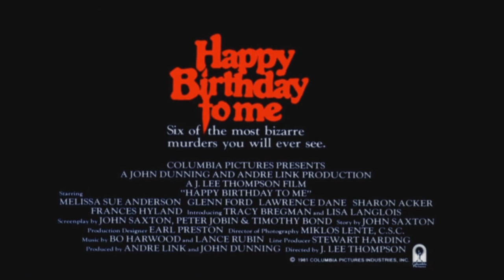Happy Birthday to Me ≣ 1981 ≣ Trailer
Horror | Thriller ≣ Canada

≣ Director ≣ J. Lee Thompson
≣ Cast ≣ Melissa Sue Anderson | Glenn Ford | Lawrence Dane | Sharon Acker | Frances Hyland | Tracey E. Bregman | Jack Blum | Matt Craven | Lenore Zann | David Eisner | Lisa Langlois | Michel-René Labelle